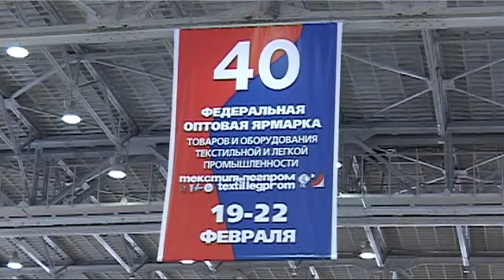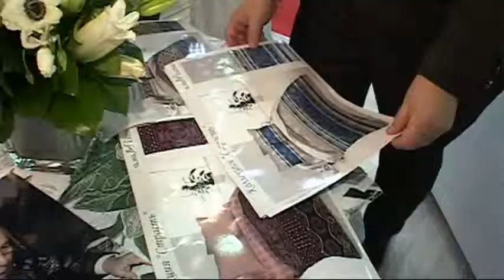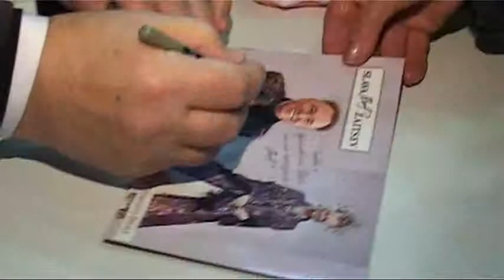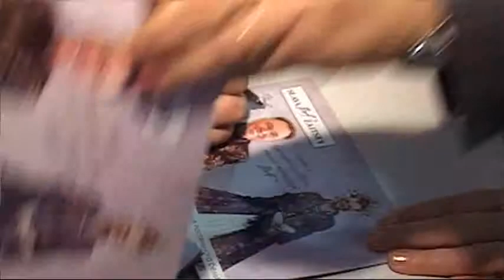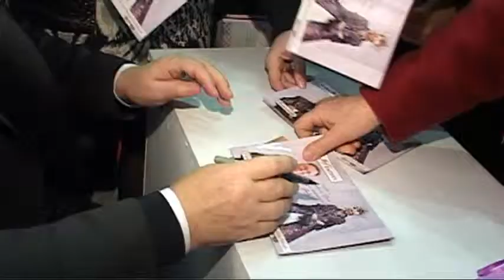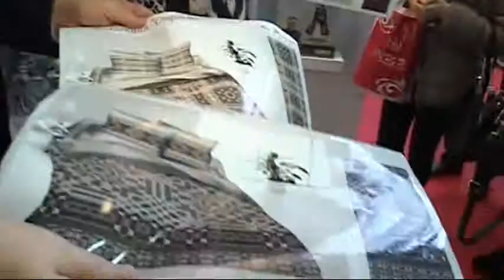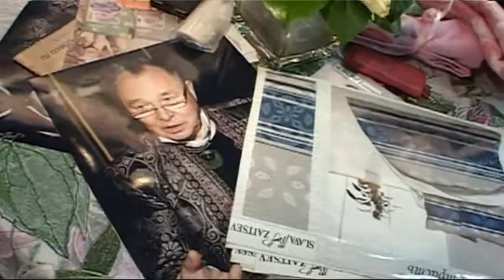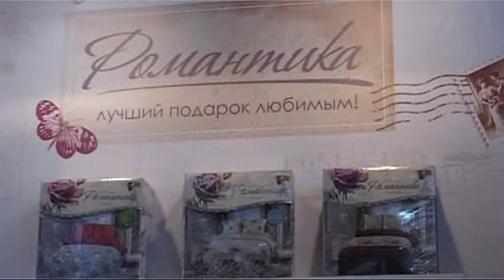Вячеслав Зайцев модельер дизайнер художник Слава Зайцев Vyacheslav Zaitsev fashion designer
Слава Зайцев 40 федеральная оптовая ярмарка
Известный модельер, дизайнер и художник принял участие на выставке постельного белья, проходившей на ВДНХ.
Выставка Зайцев. 40 федеральная оптовая ярмарка товаров и оборудования текстильной и легкой промышленности 19-22 февраля 2013 года. г.Москва. Организатор фирма НЕОТЕК
 Видеосъемка и монтаж Александр Зимин
Slava Zaitsev. fashion designer Vyacheslav Zaitsev. 40 Federal wholesale fair
The famous fashion designer, the designer and the artist participated in the exhibition of linen, held at ENEA.
Exhibition Rabbits. 40 Federal wholesale fair of goods and equipment of textile and light industry 19-22 Feb 2013. Moscow. The organizer firm NEOTEK